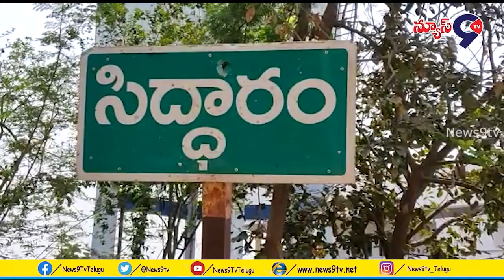సత్తుపల్లి మం, సిద్దారం గ్రామంలో టిఆర్ఎస్ కార్యకర్తల సంబరాలు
ఖమ్మం జిల్లా, సత్తుపల్లి మం, సిద్దారం గ్రామంలో టిఆర్ఎస్ కార్యకర్తల సంబరాలు

  కేసీఆర్ పాలన లో అభివృద్ధి కే మునుగోడు ప్రజలు పట్టంకట్టారు.
ప్రతిష్టాత్మకంగా జరిగిన మునుగోడు ఉప ఎన్నికల లో ప్రజలు  తెలంగాణ రాష్ట్ర ముఖ్యమంత్రి కెసిఆర్ చేస్తున్న  సంక్షేమ పథకాలను చూసే టిఆర్ఎస్ పార్టీ అభ్యర్థి కూసుంకుంట్ల ప్రభాకర్ రెడ్డి ని గెలిపించారని  , సిద్దారం గ్రామంలో టిఆర్ఎస్ కార్యకర్తలు మునుగోడు లో టిఆర్ఎస్ విజయం సాధించిన
సందర్భంగా బాణసంచా కాలుస్తూ జై సండ్ర ,జై కేసీఆర్,  జై    తెలంగాణ , అంటూ నినాదాలు చేస్తూ సంబరాలు చేశారు.
ఈ కార్యక్రమంలో సాధు జానికిరాం, ములకలపాటి సత్యనారాయణ, దుర్గచారి ,వెంపాటి వెంకటేశ్వరరావు,  బాబి, శ్రీరాములు,   బాల భాస్కర్,             జి. అభిషేక్,  సూరి, ఘని,   జి.వెంకటేష్,  ఎస్. మహేష్, జి నాగేంద్ర, వినయ్, ప్రశాంత్, రవి, పాండు, దుర్గారావు మరియు టిఆర్ఎస్ కార్యకర్తలు అభిమానులు పాల్గొన్నారు